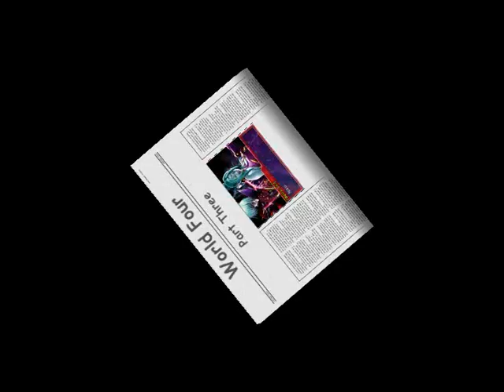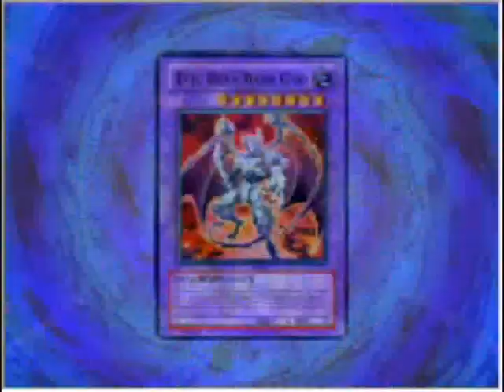YGO WC 2008 "Story Mode - World 4 Part 3"